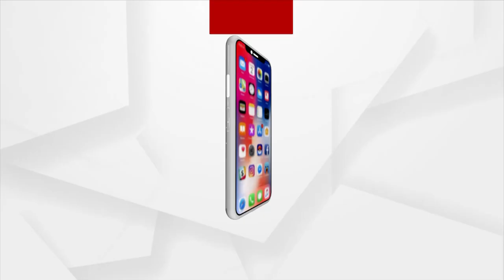ଦେଶୀଛୁଙ୍କ : ଗେଣ୍ଡା ପାର୍ଟିର ମେଣ୍ଢା ନାଟକ